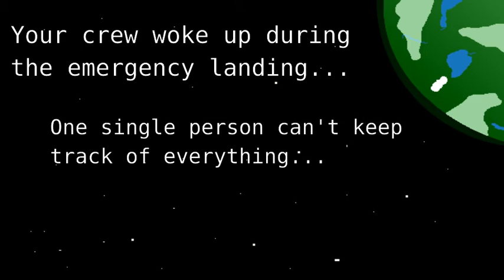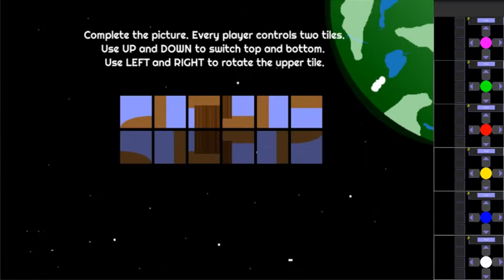Survival Of The Zargs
Trailer of the game "Survival Of The Zargs", which was developed during the course Game Design and Development at the University of Technology Graz